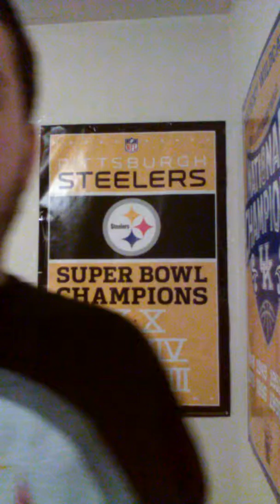Patriots did it champions again falcons are trash